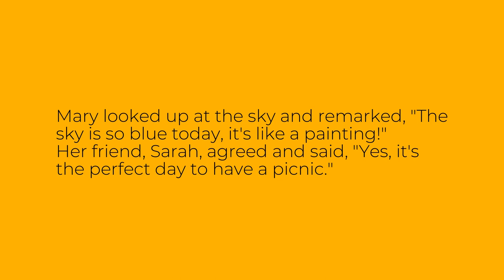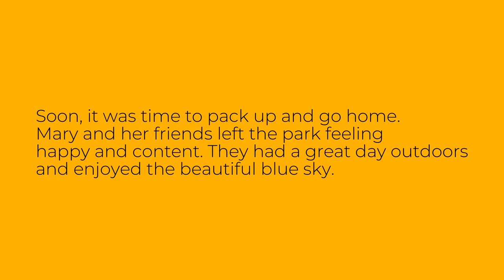Easy English Story: The Blue Sky - Level A1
This is an easy English story for level A1 learners of English. The story is called "The Blue Sky". Improve your English reading, listening and vocabulary through this easy audio story.

Bu ingliz tilini A1 darajasida o'rganuvchilar uchun oson inglizcha hikoya. Hikoya "The Blue Sky" deb nomlangan. Ushbu oson audio hikoya orqali ingliz tilini o'qish, tinglash va so'z boyligingizni yaxshilang.